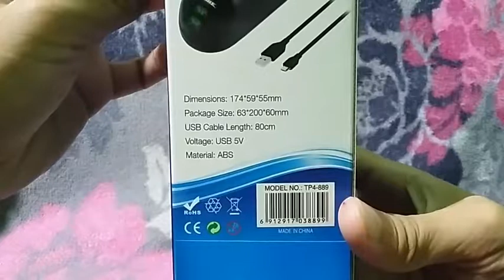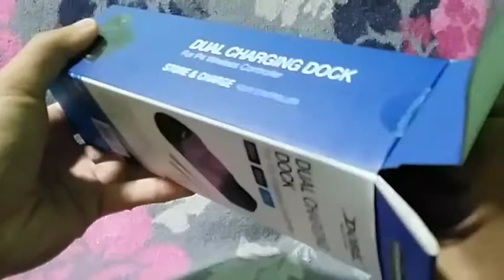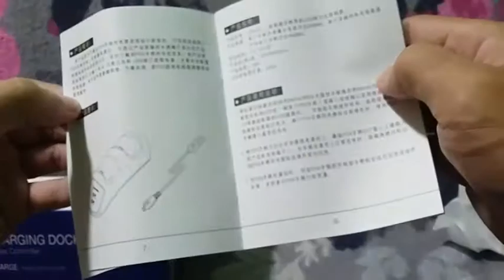Playstation 4 / PS4 - Dobe Dual Charging Dock for DS4